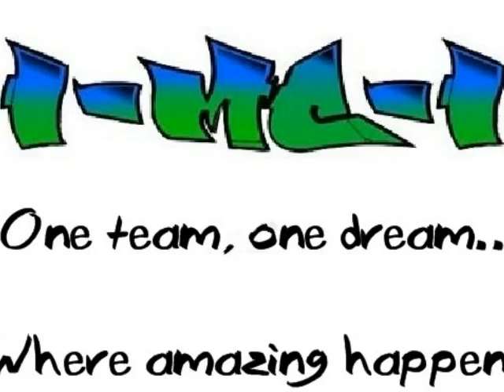Where Amazing Happens